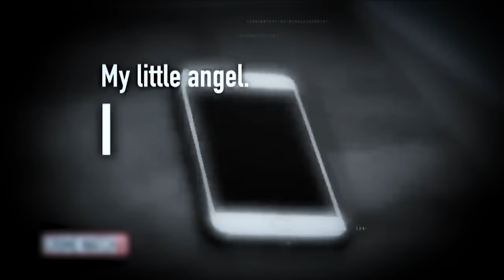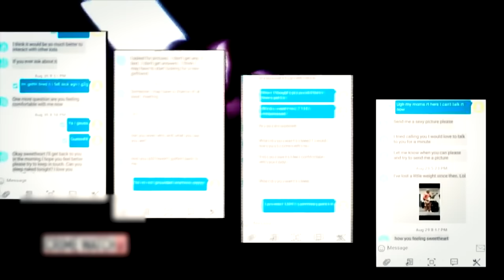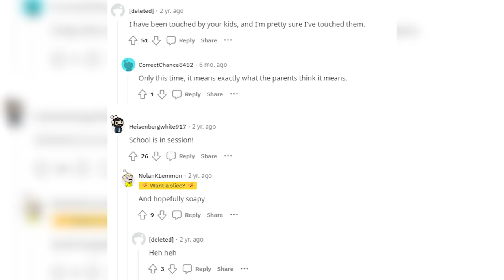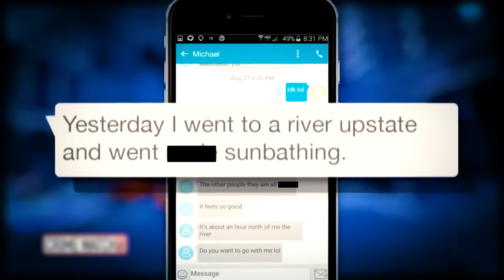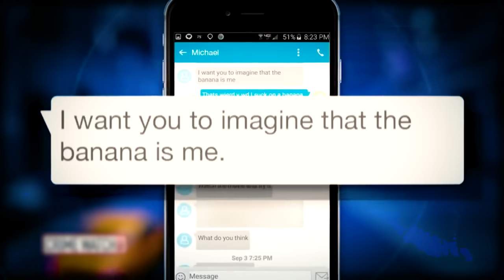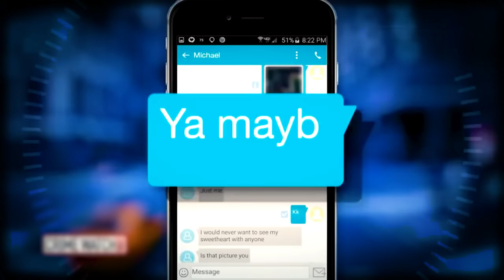What Happened To The Grandpa From To Catch A Predator? (Michael Gentile)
Today we are going over What Happened To The Grandpa From TCAP? (Michael Gentile)